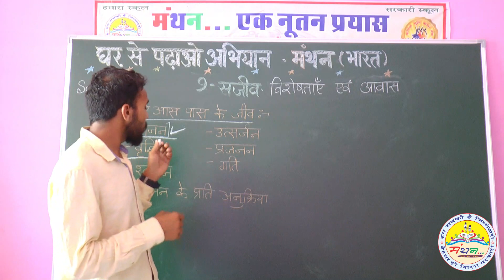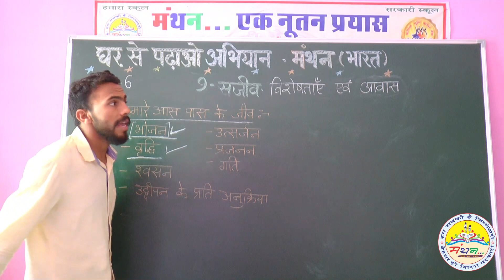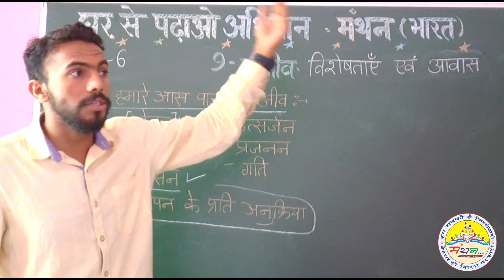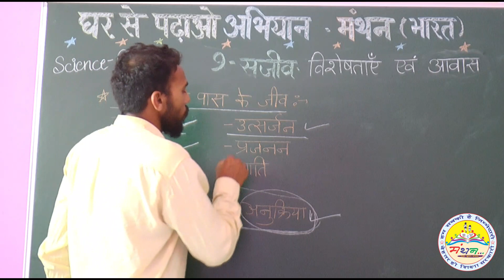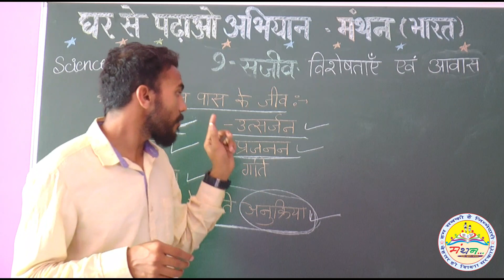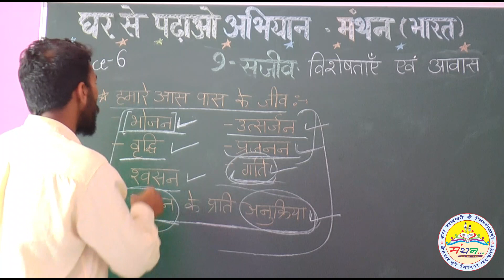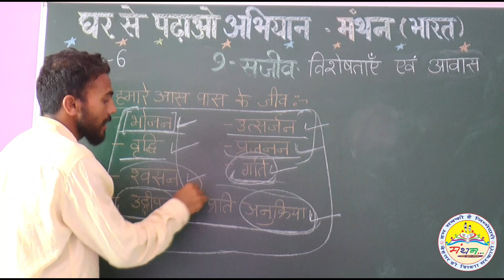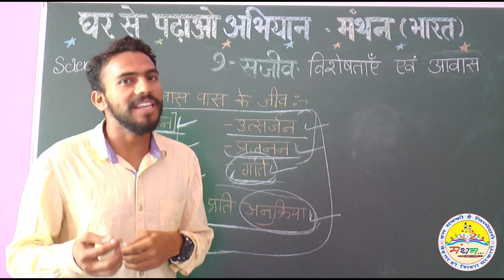कक्षा-6, हमारे आस पास के जीव